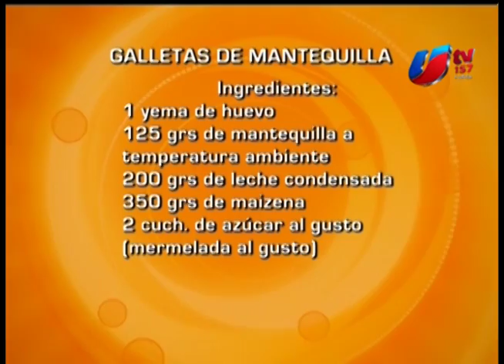CCM - Chef Cristo Galletas de Mantequilla